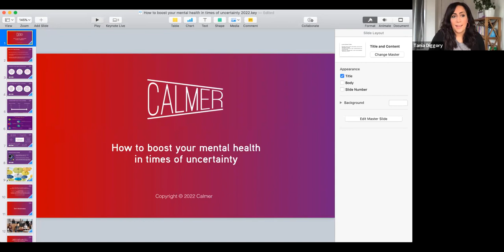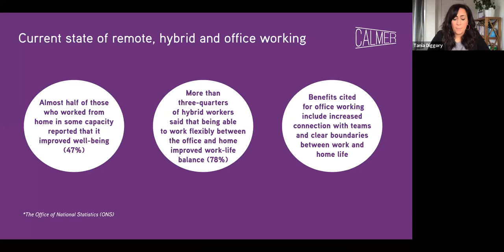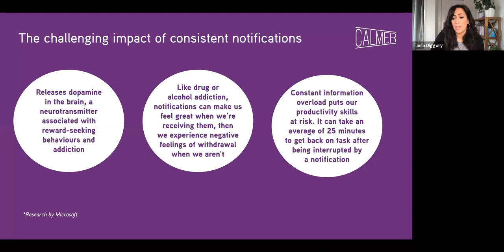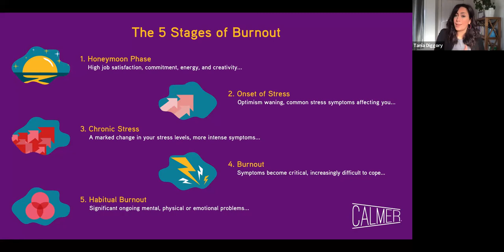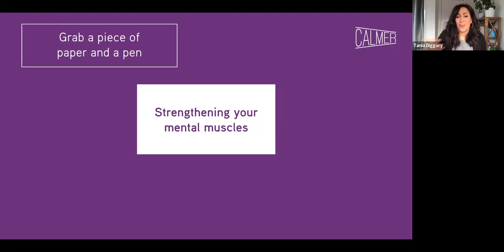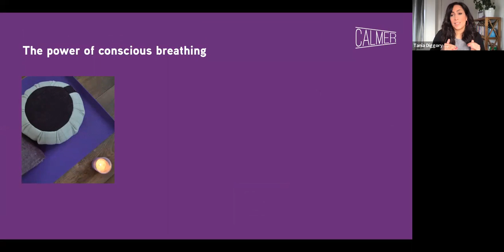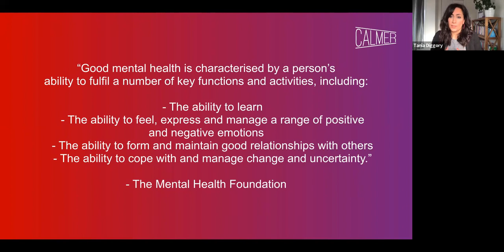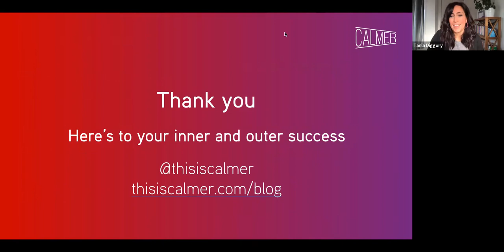HOW TO BOOST YOUR MENTAL HEALTH IN TIMES OF UNCERTAINTY - EVENT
Join Calmer in the lead up to the festive season and learn practical tips on how to nurture your mental health during uncertain times.

This talk will enable you to:

- Feel well-informed, sharing the latest statistics on the state of remote, hybrid and office working

- Understand the impact of stress and burnout, and ways to prevent it from escalating

- Implement regular habits that enable you to feel in control of your state, and make empowered choices going into the new year

Further resources:

Browse our Calmer Days seasonal campaign providing wellbeing tips for the festive season and beyond